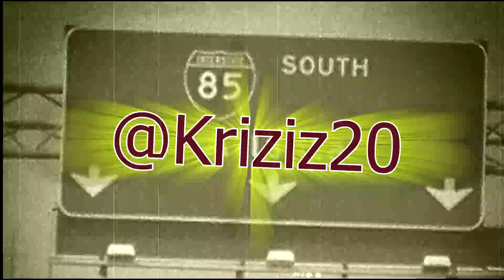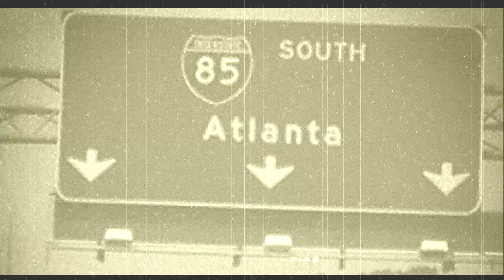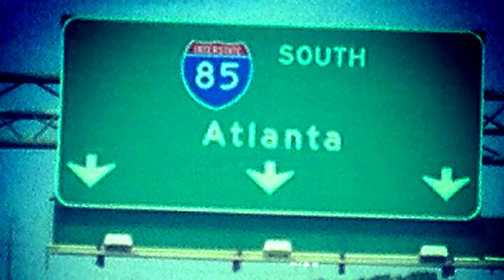Kriziz's Family Atlanta,GA Road Trip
This is for all my family and friends. Thank you for a wonderful time. We all enjoyed our selves and hope you enjoyed yours as well.

XBL: Krizis
PS3: E3Kriziz
Google+: Kriziz20